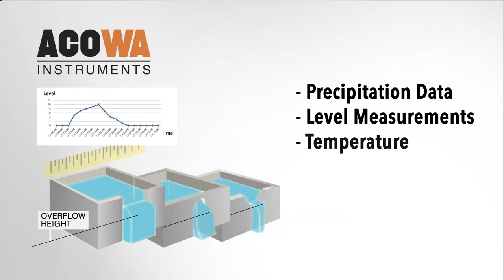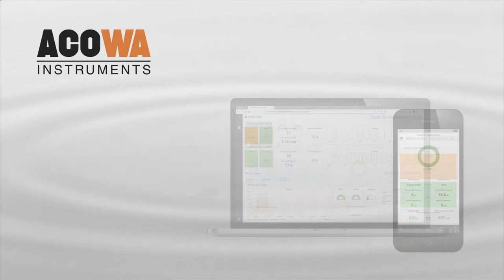GEKKO datalogger med CaNaRy og TurTle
Lær mere om de mange produkter og muligheder